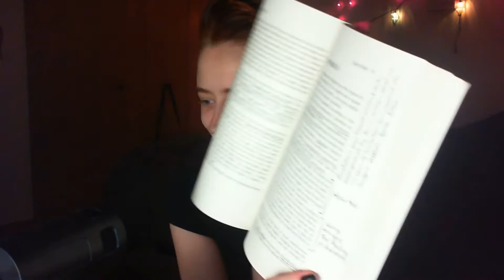What is Chaos Magic?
A brief look at the basics of what Chaos Magic is.

If you'd like to purchase Liber Null & Psychonaut:

Another book that I've been itching to get is Condensed Chaos: An Introduction to Chaos Magic by Phil Hine.
Some recommend reading this before Liber Null & Psychonaut; however, I'm working backward from this so whichever one stands out to you most, go fo it!